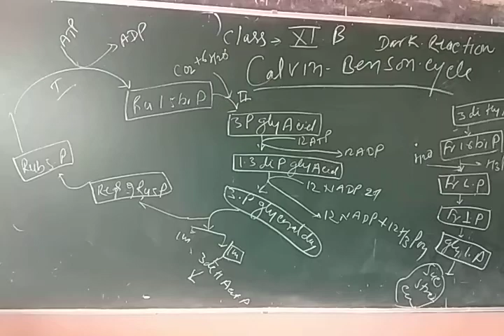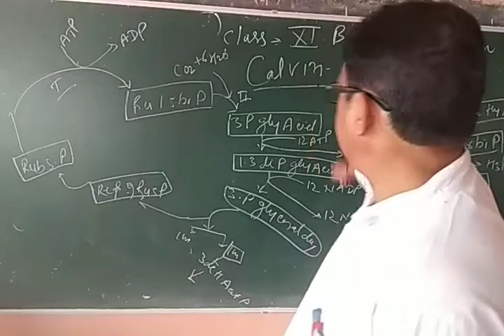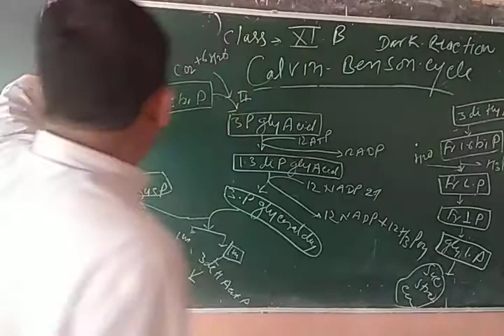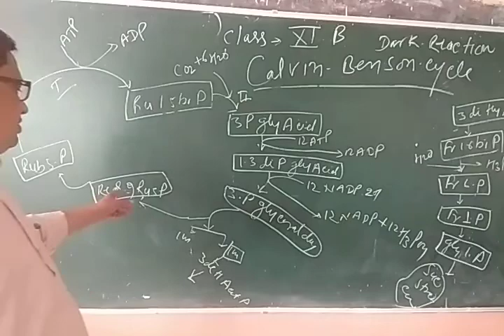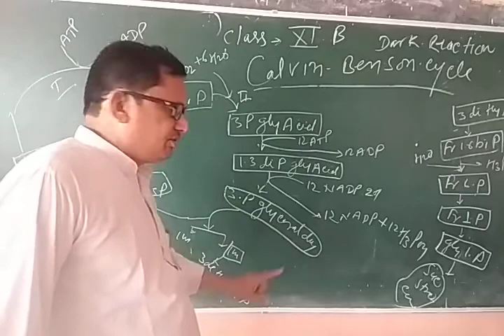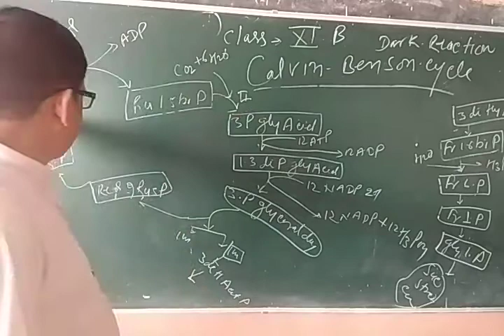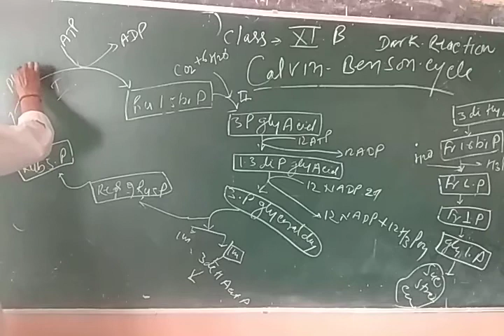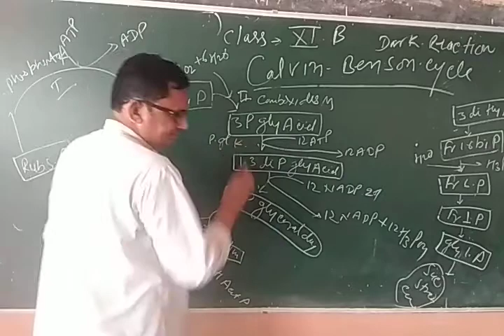Dark Reaction Calvin Benson Cycle